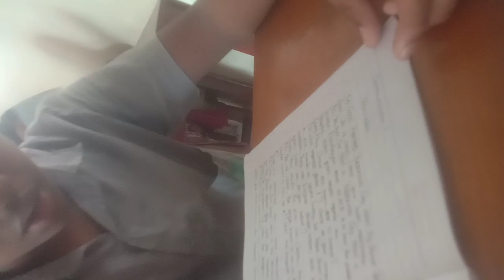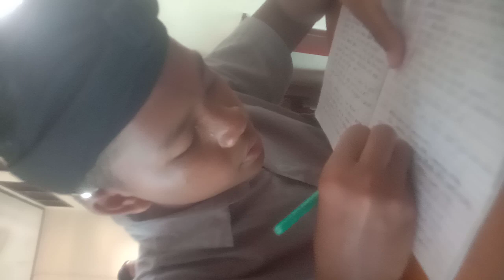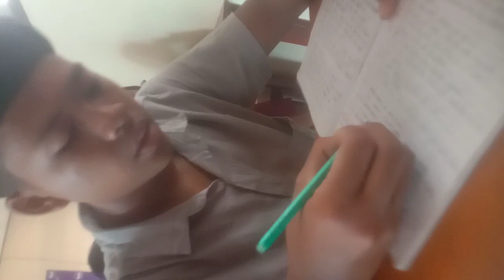15 Februari 2024